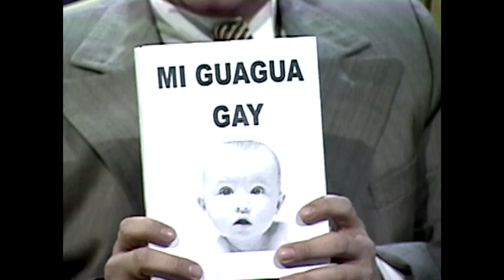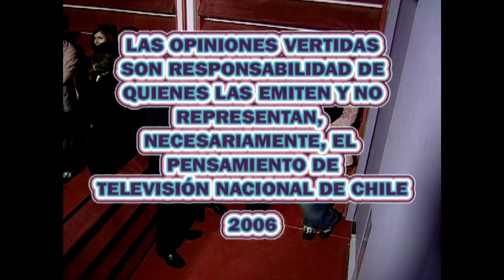La tele o yo | T1E1 | Buenos días a todos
09:48- Bloque de humor | Mister Johns, el padre Elton Johns cuenta todo sobre la vida de su familia y el matrimonio de su hijo.

16:42 - Francisco Javier Cuadra visita el programa para conversar acerca de su vida luego de haber sido sacado de la rectoría de la Universidad Diego Portales.

38:14 - Bloque de humor | El periodista Joel Umaña realiza un despacho desde las afueras de La Moneda para hablar sobre todo el acontecer nacional.

41:32 - Bloque de humor - El diablo visita el estudio de "La tele o yo" para referirse a las declaraciones del alcalde de Independencia, Antonio Garrido.

50:46 - René Orozco habla sobre su carrera, sus polémicas y dichos en la prensa.

01:05:13 - Bloque musical | Denisse Malebrán y Luciano Rojas, integrantes de la banda chilena Saiko rompieron su silencio musical junto a Julio César Rodríguez.

Late show emitido por Televisión Nacional de Chile durante el primer semestre de 2006. Durante cada edición diversos personajes visitarán el estudio y se confesarán con Julio César Rodríguez. Una mezcla entre el humor, la actualidad y la irreverencia que se plasma a través de los diversos segmentos del espacio.

"La tele o yo" cuenta con la participación de Ricarte Soto, María Gracia Subercaseaux, Rodrigo Álvarez, Pablo Zamora, Arturo Ruiz Tagle, entre otros.

¿Chileno en el extranjero?